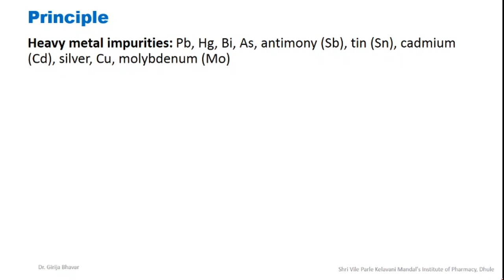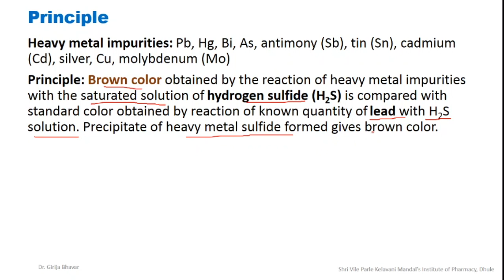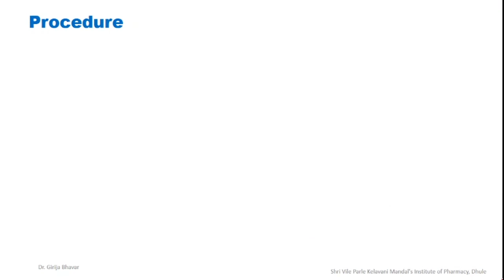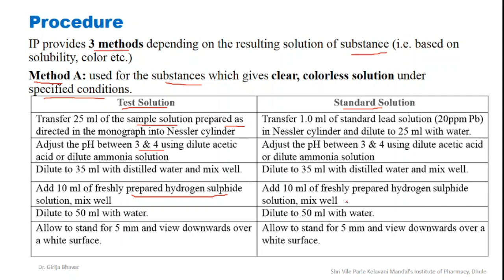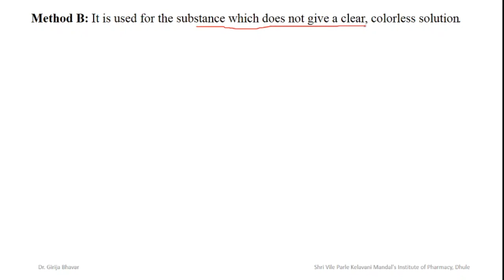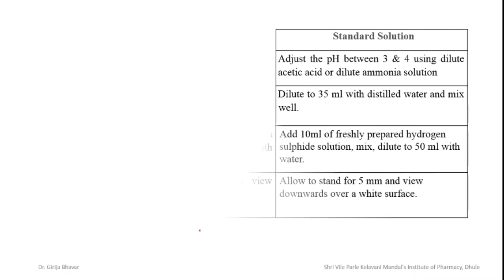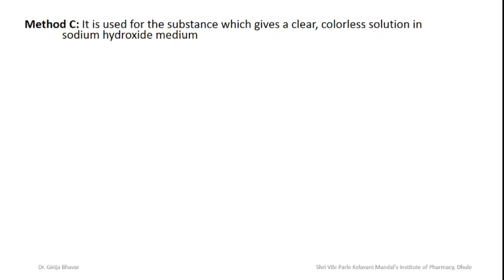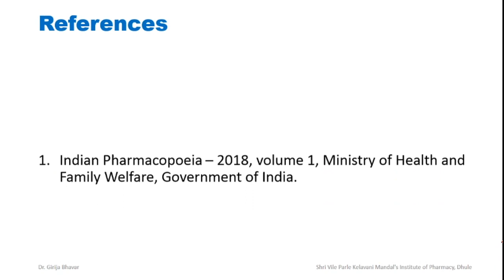Limit Test for Heavy metals